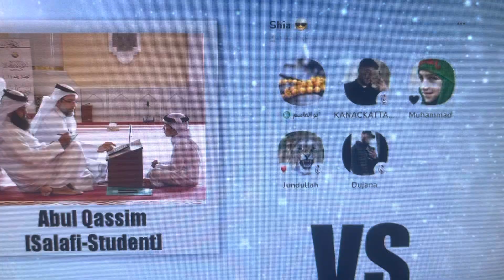Sunni versucht TAQQIYAH bei einem RAFIDHI, blamiert sich und fängt an zu LACHEN 🤣🤣